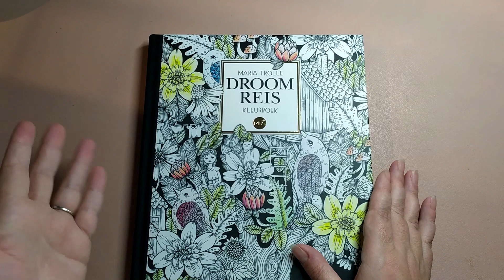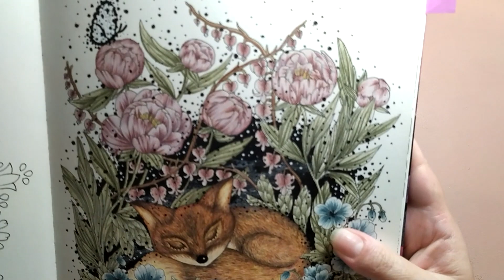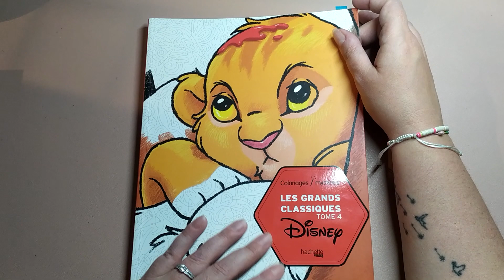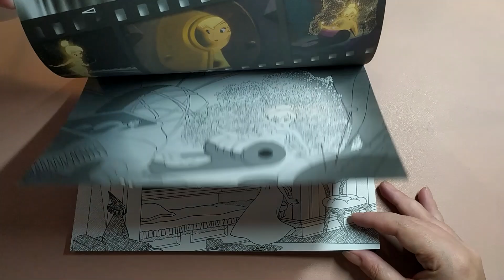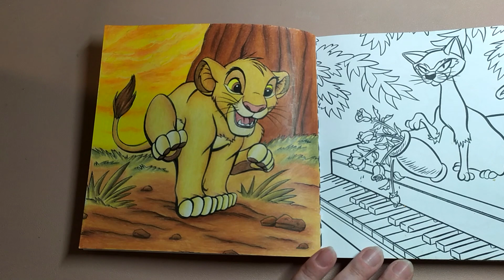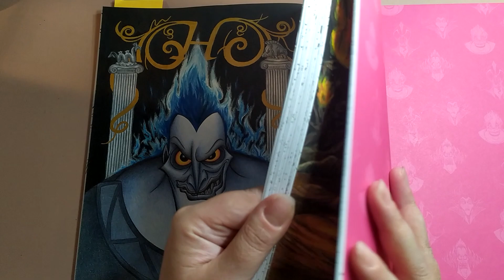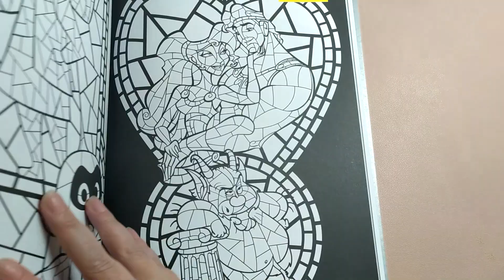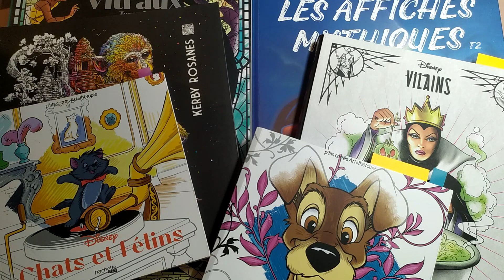COLORIAGES TERMINES SEPTEMBRE 2021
Je vous partage les colos terminés du mois de septembre, j'espère que ça vous plaira 😊, à très bientôt !
Mon insta : plim00art